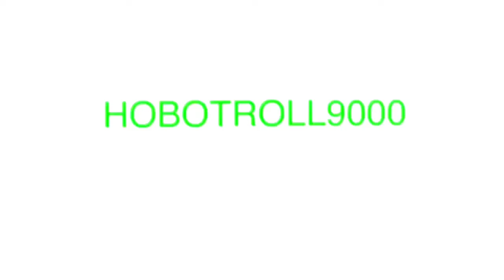ARTHUR THEME EAR RAPE